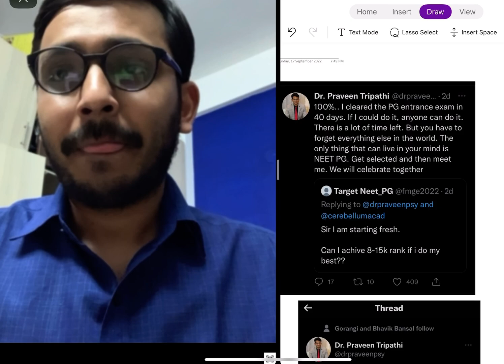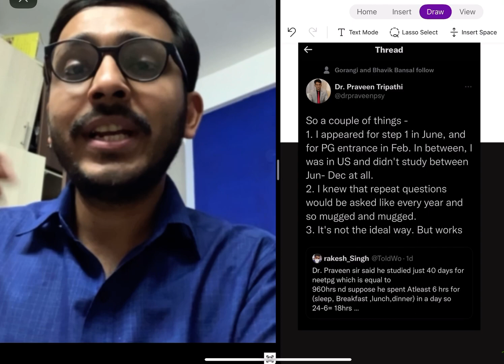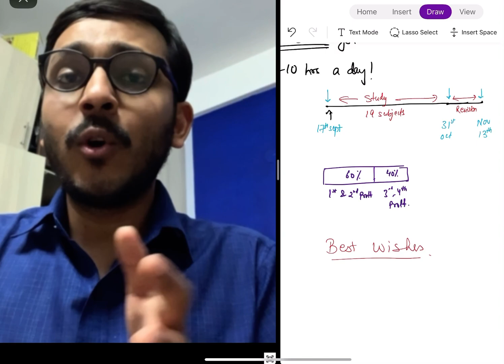Can you clear NEET- PG in 40 days?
This video in no way conveys that you can crack INI-CET or NEET-PG in 40 days. It’s just that the principles of preparations are the same :

Do previous year questions.

Revise in the last 10 days.

For concise revision, I have uploaded the topic-wise division of medicine as well as my Thameem Medicine notes below:

Overall Strategy for INI-CET:
Focus on first and 2nd year subjects followed by minors, followed by majors
PYQs for all subjects- note down previous year.

First Aid for USMLE 2022
Washington Mannual of Surgery
John's Hopkins Mannual of Obs and Gynae

I had made surgery notes of Trauma, Breast and general surgery during PG prep. You can find them here:

I usually reply to queries there.